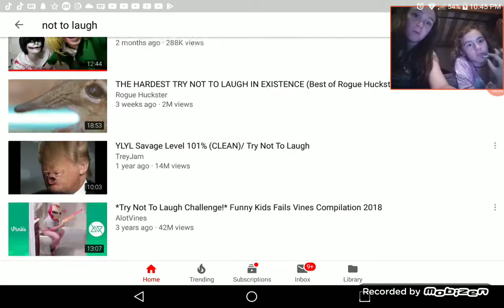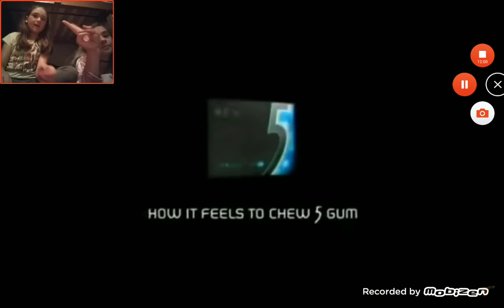Try not to laugh